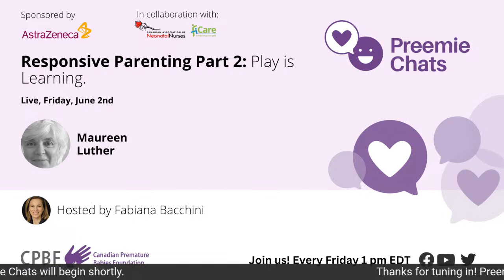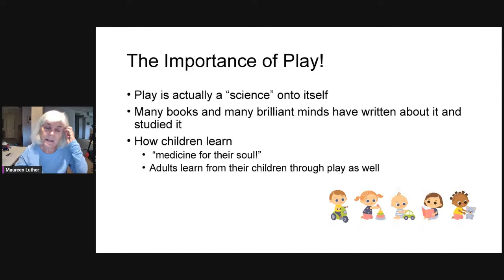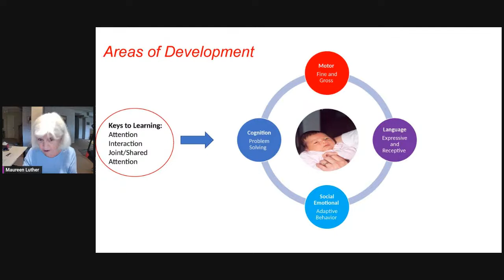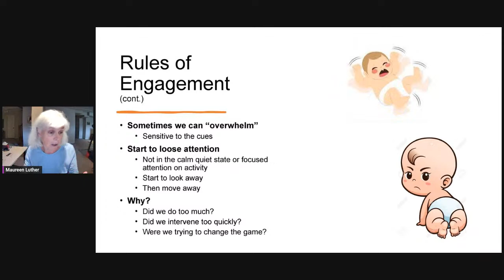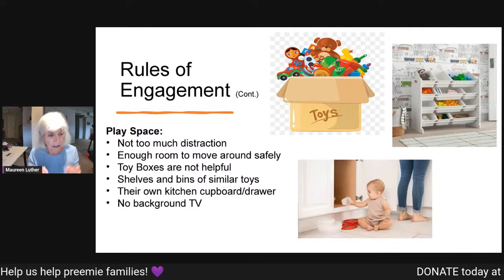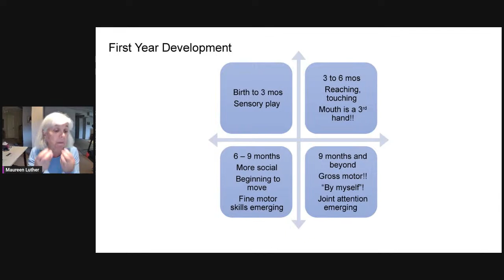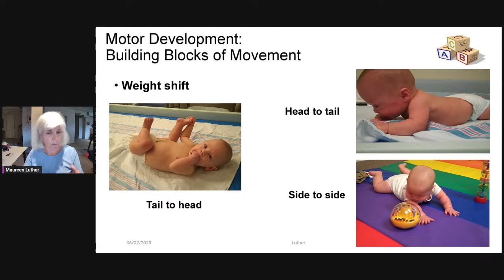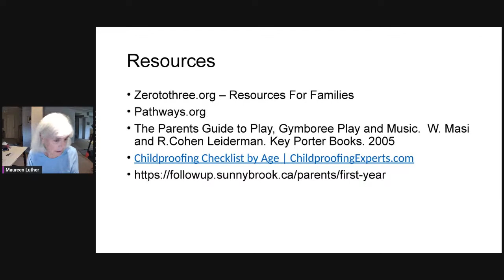LIVE - Preemie Chats - Responsive Parenting: Play is Learning - Maureen Luther June 2 at 1 pm EDT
Play for children is their way of learning. It is "like medicine for their emotional well-being".

This week on Preemie Chats our Topic is Responsive Parenting Part 2: Play is Learning.

We will discuss how plays helps development and provide strategies on how to be a responsive "playmate".

Maureen Luther is a paediatric physiotherapist. She has her Bachelor of Science in Physiotherapy and her Master of Arts in Special Education from the University of Toronto. In addition, she has completed extensive training and certification in several infant assessment tools including the basic and advanced training in the Prechtl General Movement Assessment and as well as various feeding assessments.

She has taught nationally and internationally on topics regarding prematurity, developmentally supportive care, and outcome for preterm infants.

Please join us here on Friday June 9th at 1pm EDT